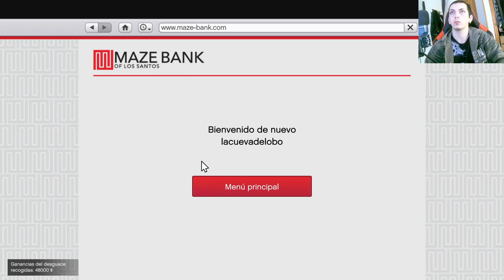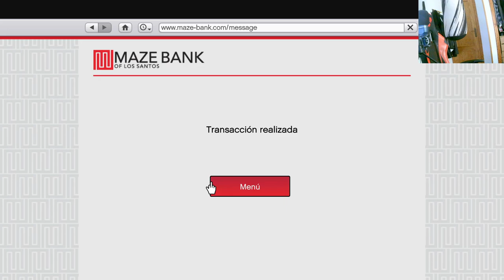Reabasteciendo el Laboratorio de Ácido en GTA Online: Desafíos, Negocios y Acción sin Límites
Únete a nuestra épica serie en Grand Theft Auto Online, donde nos sumergimos en la vida de negocios ilegales, desafíos emocionantes y acción sin límites. En este episodio, nos enfocamos en el crucial reabastecimiento de suministros para nuestro laboratorio de ácido. Descubre estrategias, enfrentamientos intensos y la verdadera vida del crimen en Los Santos